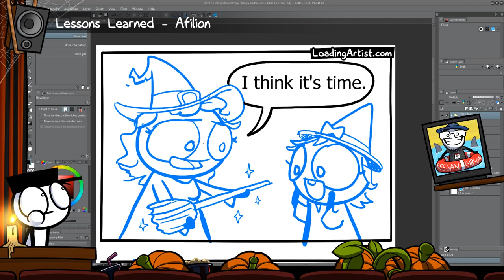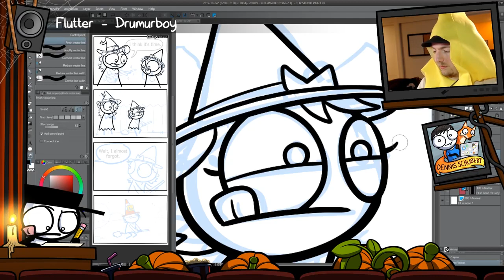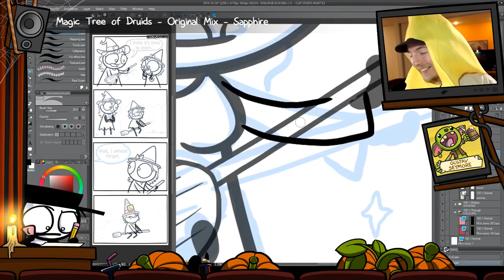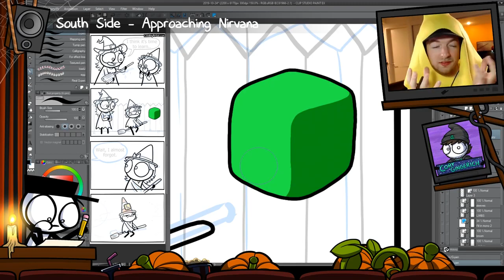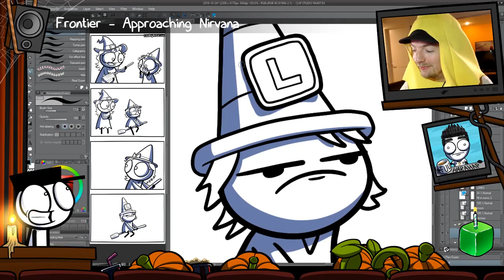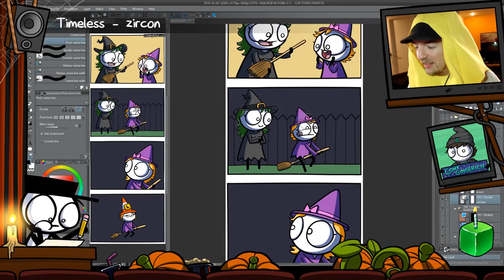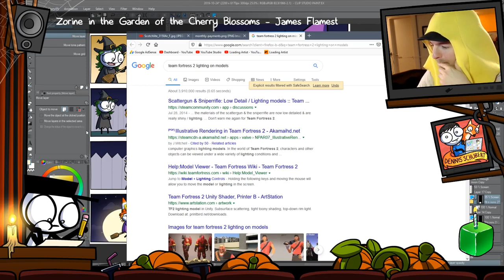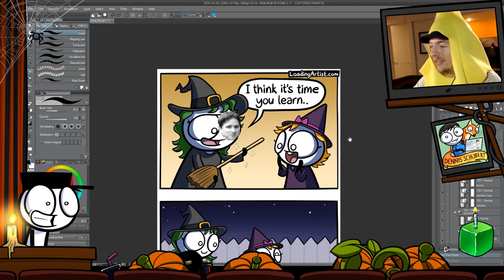COMIC STREAM: Broom Broom